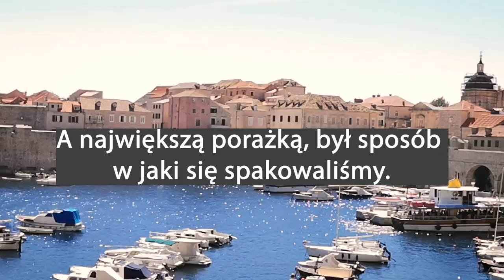Jak samodzielnie zrobić samochód wyprawowy 4X4? TOYOTA HILUX przerobiona na kamper terenowy.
Pokazujemy jak samodzielnie przerobić Toyotę Hilux, ze zwykłego samochodu terenowego na samochód wyprawowy. Dziś już wiemy, że nie wszystkie pomysły się sprawdziły... ale o tym opowiadamy w kolejnych odcinkach. Podróżujemy non stop już 1,5 roku i wiele rozwiązań sprawdza się na medal.